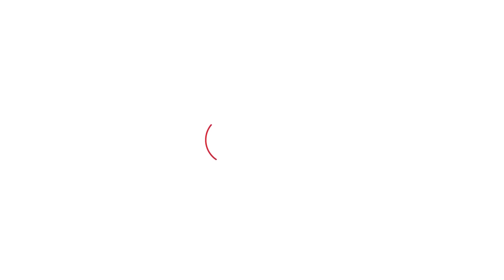Haryana में Congress किसे बनाएगी अपना CM चेहरा, क्या बोली Kumari Selja?